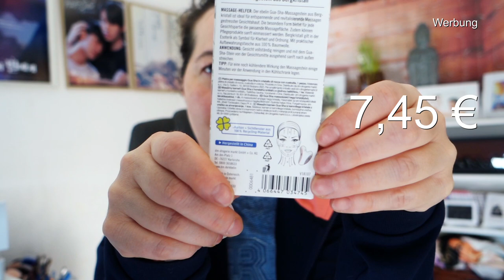#5 | Ein Kleines Bisschen Ungeschminkt | DM Beauty Haul | Ü40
▷ INFOS ZUM AKTUELLEN VIDEO:
Ich war gesten im dm und habe ein Paar Produkte gekauft, die meiner Ü40 Gesichtshaut etwas mehr Straffung bringen sollen.